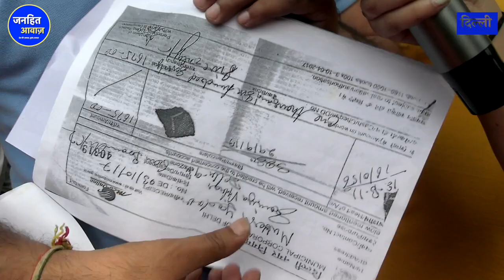रेहड़ी-पटरी वालों ने पुलिस वालों का किया पर्दाफ़ाश / rehadi _patri _demolition _in _chandni _chowk